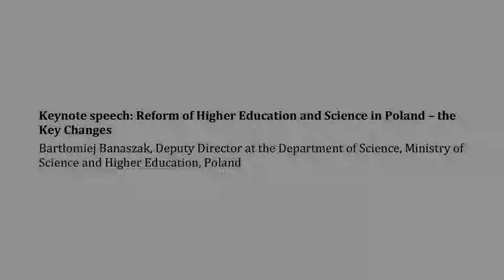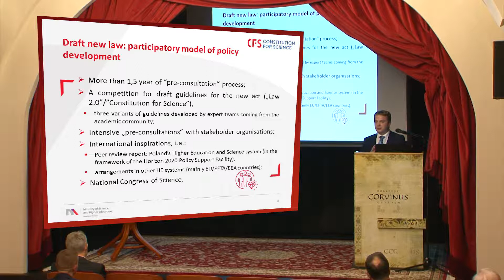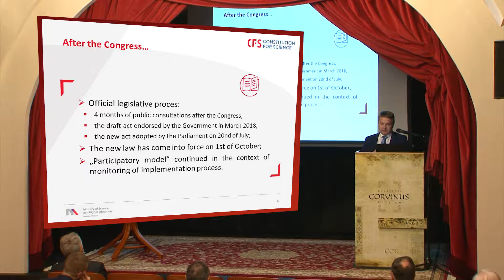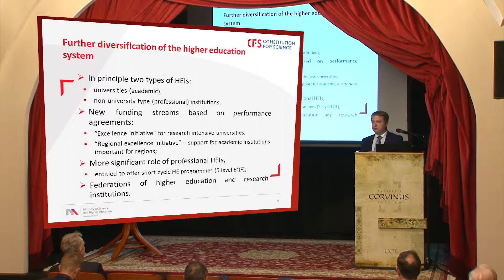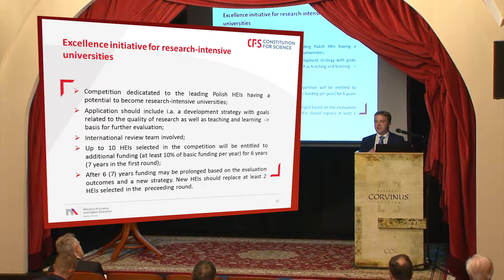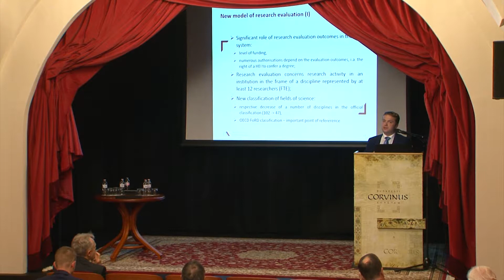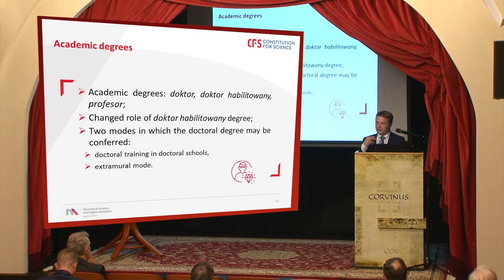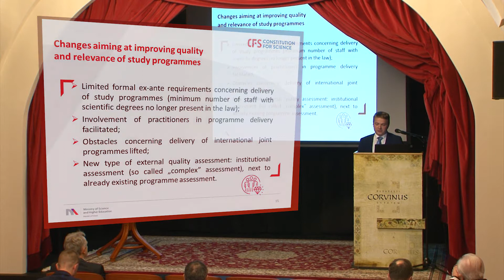Reform of Higher Education and Science in Poland – the Key Changes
Keynote held by Bartłomiej Banaszak, Deputy Director at the Department of Science, Ministry of Science and Higher Education, Poland at the 2nd Danube Conference for Higher Education Management “In search of excellence in higher education” held at the Corvinus University of Budapest on November 22-23, 2018.
The conference was jointly organized by Corvinus University of Budapest (Center for International Higher Education Studies) and Ulm University and was supported by Péter Horváth Foundation.

In 2017 Ulm University organized the 1st Danube Conference for leaders, policy makers and researchers of higher education from the Danube countries. The Corvinus University of Budapest carries on this initiative by organizing the 2nd Danube Conference in cooperation with Ulm University and with the generous support of Péter Horváth Foundation.
Higher education systems and institutions have been under constant pressure of performance and efficiency since their considerable expansion in the 1990s. This pressure increased in the last decades as a result of the financial crisis, the spreading of international and national rankings and the growing competition for international students.
The main focus of the conference was to identify and present good management and policy practices which could be interesting for other countries and institutions. The cultural proximity of the Danube countries could provide an opportunity for the successful adaptation of such good practices.

The new act on higher education and science, which has come into force on 1st of October, revamps the whole system of higher education and science in Poland. Bartłomiej Banaszak will present those aspetcs of the reform which are the most important from the systemic point of view. After explaining the rationale for the reform the speaker will focus on issues such as: internal structure of Higher Education Institutions, financial autonomy and new funding streams, new model of evaluation of research output, new model of doctoral training as well as changes aiming at improving quality and relevance of study programmes. B. Banaszak will also offer an insight into the process of developing the reform proposal.